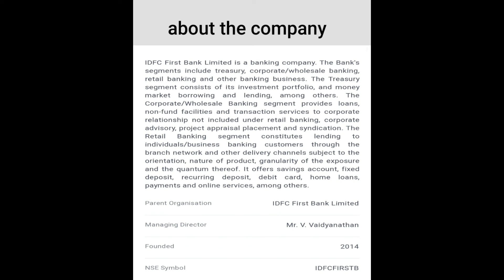idfc first bank share latest news and target